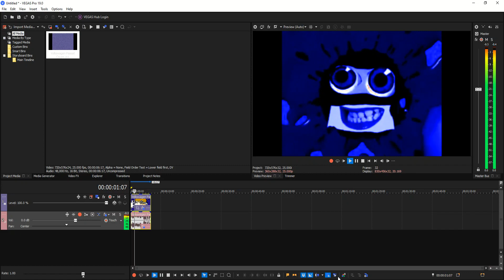How To Make ScarnonCunceFlangedSawChorded